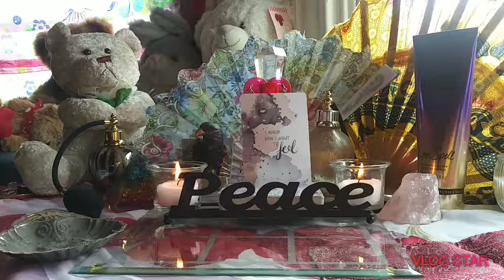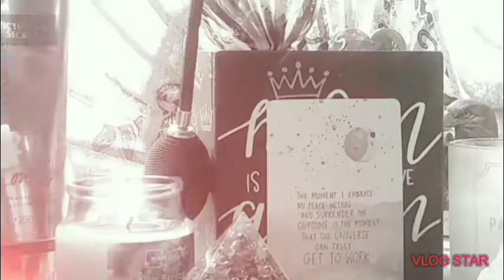😒😔If you don't like how you feel then we need to change that monkey🐒🐵10/07/2019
💐Warm WELCOME TO ALL♈♉♊♋♌♍♎♏♐♑♑♓💐

Thank you for Brightening Up Your Day With Fuschia. 🦎🦎Here on my channel you will find humble peace and genuine love.🦄🦄 Brightening your day with fuschia is encouragement for all the beautiful people all over the world. 🚲🚲FYI not a religious channel simply spiritual such as my self on this lifes journey. 🎭🎭Helping others to understand that we all have a purpose and lesson to be learned however, these spiritual affirmations are here as guidence and support through the toughest of times. 🗼🗼Through my own personal experience i have learned that well are all one and love and the sooner we all realize this then we will truely understand unconditional and true love is. Its starts with YOU...I...US.🎠🎠 Showing my upmost respect for guys by sharing my gift with you in hopes we all can strive with the power of harmonious love and peace.🎪🎪